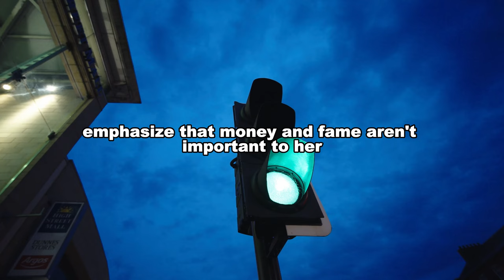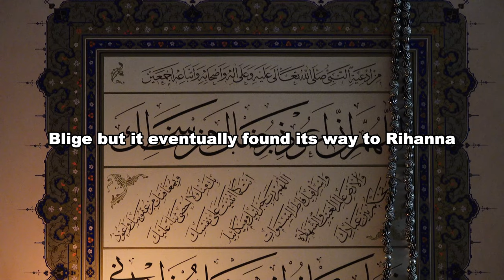Shocking Truth Revealed: The Real Meaning Behind Rihanna's 'Umbrella'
Have you ever wondered what the real meaning behind Rihanna's iconic hit "Umbrella" is? In this video, we reveal the shocking truth behind the lyrics and the hidden message that Rihanna was trying to convey. From the symbolism of the umbrella to the deeper significance of the lyrics, we break down everything you need to know about this classic song. Whether you're a die-hard Rihanna fan or just curious about the meaning behind her music, this video is not to be missed!

Rihanna is a pop icon who has released countless hit songs throughout her career. But perhaps none are more recognizable than "Umbrella," which stayed atop the US Billboard Hot 100 for seven consecutive weeks in 2007. But what is the meaning behind the lyrics? In this video, we dive into the origins of the song, the lyrics, and the iconic performance that brought it back into the spotlight. From Jay-Z's opening verse to Tom Holland's unforgettable lip sync battle, discover the story behind one of Rihanna's most enduring hits.